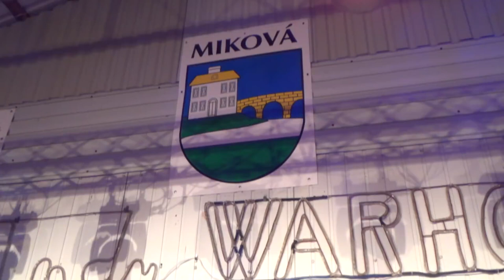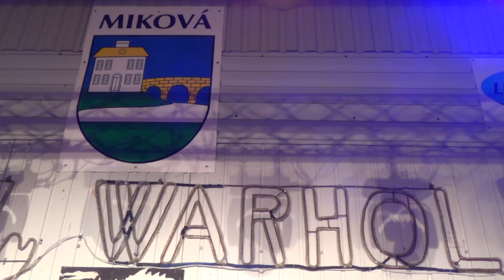Festival Miková SAMSON, záznam vystúpenia 2017, Slovenské ľudové piesne, VIDEOROHAĽ,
Hudobná skupina SAMSON začala svoju činnosť približne v polovici mája 2011. V skupine sa jej zloženie z určitých dôvodov vystriedalo zopárkrát a v konečnej zostave pôsobíme štyria:
Richard Adam,
Matúš Balog,
Aleš Plachetka a
Peter Soták.
V našom repertoári je obsah skladieb s ľudovou a modernou tématikou, ktoré sme upravili vo svojom jedinečnom štýle.Vieme zabaviť každú vekovú skupinu ľudí a preto účinkujeme pri rôznych príležitostiach, ako sú: diskozábavy, plesy, veselice, svadby, životné jubileá a rôzne iné príležitosti, kde sa chcú ľudia zabaviť, zatancovať si, či zaspievať si.